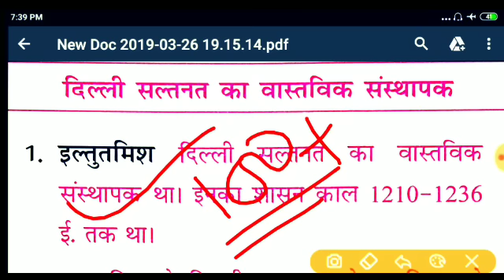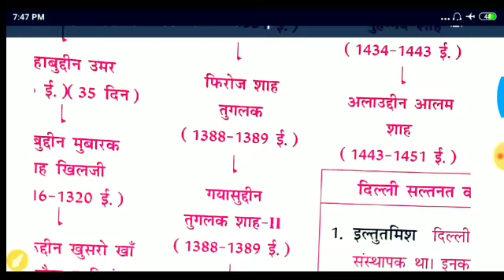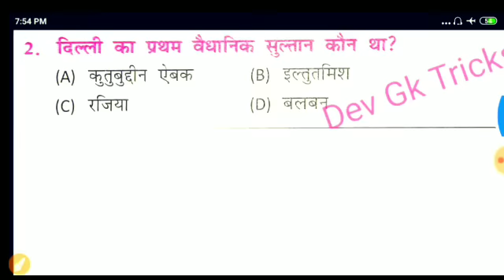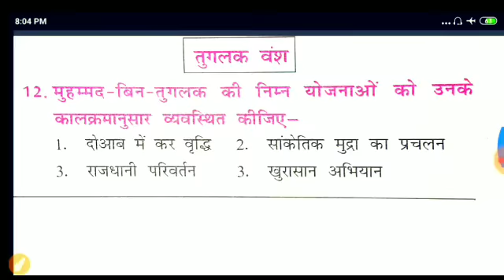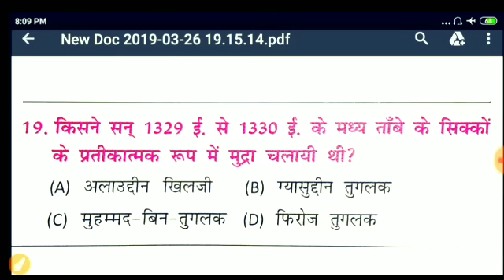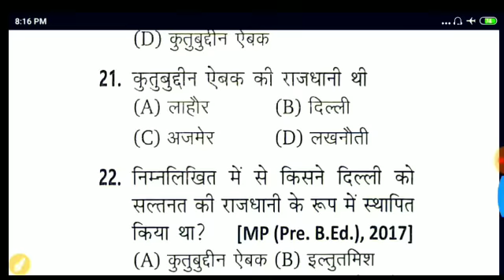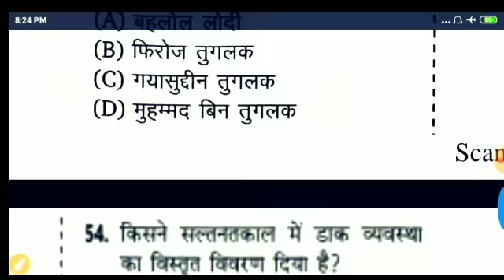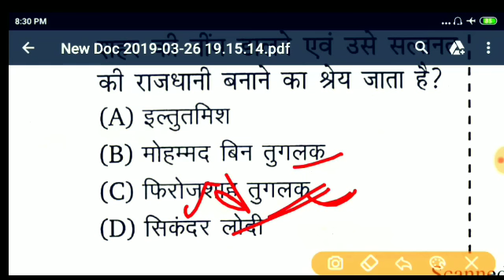LOWERPCSचकबन्दी#{दिल्ली सल्तनत }बारे में पूँछे जाने वाले सभी#110 प्रश्नAll impFact Delhi Sultaunat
प्र.1. 1206 ई. से 1290ई. तक उत्तरी भारत में शासन करने वाले सुल्तानों के लिये सबसे उचित संज्ञा होगी-

उत्तर- इल्बरी वंश।

प्रश्न.2. दिल्ली सल्तनत का प्रथम वैधानिक सुल्तान था-

उत्तर-इल्तुतमिश।

प्रश्न 3. दिल्ली के सुल्तानों में किसे लाख बख्श के रूप में जाना जाता है-

उत्तर- कुतुबुद्दीन ऐबक।

प्रश्न 4. कुतुबुद्दीन ऐबक की राजधानी थी-

उत्तर- लाहौर।

प्रश्न 5. इल्तुतमिश गद्दी पर कब बैठा-

उत्तर – 1211ई. में।

प्रश्न6. कुतुबुद्दीन ऐबक की मृत्यु कैसे हुई-

उत्तर- चौगान खेलते समय।

प्रश्न 7. दिल्ली सल्तनत के किस सुल्तान का कोई भी सिक्का प्राप्त नहीं हुआ –

उत्तर- कुतुबुद्दीन ऐबक का।

प्रश्न 8. इल्तुतमिश गद्दी पर बैठने के पूर्व कहाँ का सूबेदार था-

उत्तर- बदायूँ।

प्रश्न 9. रजिया सुल्ताना ने कितने वर्ष तक शासन किया-

उत्तर- 4 वर्ष तक।

प्रश्न 10. इल्तुतमिश की मृत्यु तथा गयासुद्दीन बलबन के सिंहासन पर बैठने के पूर्व दिल्ली में कितने शासकों ने शासन किया-

प्रश्न 11. इल्तुतमिश को बगदाद के खलीफा द्वारा खिलअत कब प्राप्त हुई-

उत्तर- 1229ई.।

प्रश्न 11. इल्तुतमिश ने किसे अपना उत्तराधिकारी चुना गया-

उत्तर – रजिया।

प्रश्न12. निम्नलिखित में से किस सुल्तान ने जिल्ली इल्लाह या ईश्वर का प्रतिबिम्ब की उपाधि ग्रहण की-

उत्तर- बलबन ने ।

प्रश्न13. सिजदा और पाथबोस प्रथा का प्रचलन किया-

उत्तर- बलबन ने।

प्रश्न14. किस शासक के शासनकाल में चालीसा या चहलगानी का अस्तित्व था-

उत्तर- इल्तुतमिश के काल में।

प्रश्न15. पहली बार मंगोलों का आक्रमण किसके शासनकाल में हुआ-

प्रश्न16.गुलामवंश का अंतिम शासक कौन था-

उत्तर- कैकुबाद।

प्रश्न 17.रक्त और लौह की नीति अपनाने वाला शासक कौन था-

उत्तर-गयासुद्दीन बलबन ।

प्रश्न 18. चाँदी का टंका और ताँबे का जीतल का प्रचलन किसने प्रारंभ किया-

उत्तर- मुहम्मद बिन तुगलक ।

प्रश्न 19. चहलगानी का संहार किसने किया-

उत्तर- बलबन ने।

प्रश्न 20. खलजी क्रांति कब हुई-

उत्तर- 1290 ई.।

प्रश्न 21. खलजी वंश का संस्थापक कौन था-

उत्तर – जलालुद्दीन खिलजी।

प्रश्न 22. अलाउद्दीन खिलजी दिल्ली का सुल्तान कब बना था-

उत्तर- 1296ई. में।

प्रश्न 23. पद्मिनी की कथा का उल्लेख मिलता है-

उत्तर- पद्यामावत् में।

प्रश्न 24. गोरा व बादल प्रसिद्ध सैनिक थे-

उत्तर- चित्तौङ के।

प्रश्न 25. अलाउद्दीन खिलजी के द्वारा जीते गये दक्षिणि भारत के चार राज्य कौन – कौन से थे-

उत्तर- देवगिरि, तेलंगाना, होयसल, पाण्डय।

प्रश्न 26. अलाउद्दीन के गुजरात आक्रमण के समय वहाँ का शासक था-

उत्तर – वघेला शासक कर्ण।

प्रश्न 27. अलाउद्दीन का प्रसिद्ध सेनानायक नसरत खाँ किस युद्ध में मारा गया-

उत्तर- चित्तौङ के युद्ध में।

प्रश्न 28. अलाउद्दीन ने चित्तौङ का घेरा कब डाला –

उत्तर- 1303 ई. में।

प्रश्न 29. अलाउद्दीन खिलजी द्वारा जीते गये राज्यों का कालक्रम क्या है-

उत्तर- गुजरात, रणथंभौर, चित्तौङ तथा जालौर।

प्रश्न 30. अलाउद्दीन के दक्षिणि भारत अभियान के दौरान किस सेनानायक का योगदान